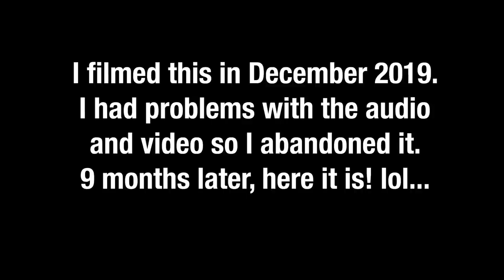BABYMETAL DA DA DANCE Reaction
BABYMETAL DA DA DANCE reaction. Lilly and I are in the video for a second!

I filmed this the day it was released but I had major problems with the audio/syncing etc. I left it because I was too lazy to sort it out. But here you go... Haha.